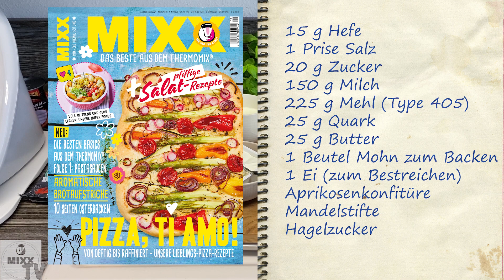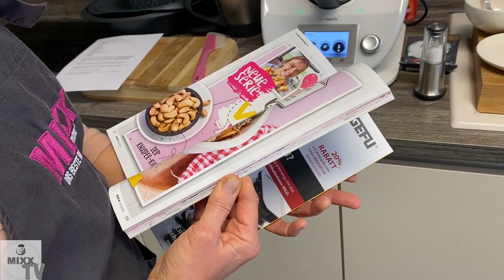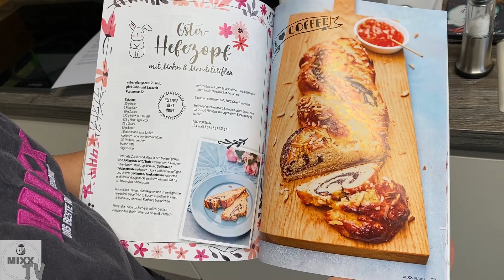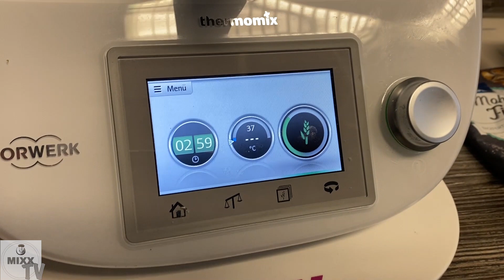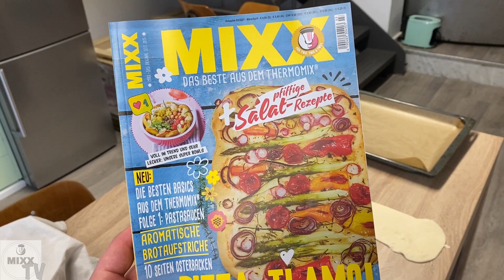MIXX-TV #43: Oster-Hefezopf mit Mohn & Aprikosenkonfitüre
Es ist angerichtet!

MIXX-TV ist wieder zurück einer neuen Ausgabe. Heute kocht Sylvia Lühert aus der MIXX-Redaktion etwas für euch im Thermomix®, was schnell vorbereitet ist und jedem in der Familie schmecken wird.

Ostern steht vor der Tür! Damit ihr an den Feiertagen auch was für die Kaffeetafel habt, geben wir euch heute eine Inspiration aus unserer aktuellen Ausgabe 3/21.

Lasst uns backen!

Oster-Hefezopf mit Mohn & Mandelstiften

Zubereitungszeit: 20 Minuten plus Ruhe-und Backzeit
Portionen: 12

15 g Hefe
1 Prise Salz
20 g Zucker
150 g Milch, 1,5%
225 g Mehl, Type 405
25 g Quark
25 g Butter
1 Beutel Mohn zum Backen
1 Ei (zum Bestreichen)
Aprikosen- oder Himbeerkonfitüre
Mandelstifte
Hagelzucker
Hefe, Salz, Zucker und Milch in den Mixtopf geben und 3 Minuten/37°C/Stufe 1 verrühren, 5 Minuten ruhen lassen. Mehl zugeben und 5 Minuten/Teigknetstufe verkneten. Quark und Butter zufügen und weitere 3 Minuten/Teigknetstufe verkneten, umfüllen und zugedeckt an einem für ca. 30 Minuten ruhen lassen.

Teig mit den Händen durchkneten und in zwei gleiche Teile teilen. Beide Teile zu Fladen ausrollen, je einen mit Mohn und einen mit Konfitüre bestreichen.

Fladen der Länge nach eng einrollen. Seitlich einschneiden. Beide Rollen auf einem Backblech verflechten. MIt dem Ei bestreichen und mit Mandelstiften sowie Hagelzucker bestreuen.

Backofen vorheizen auf 180°C/Ober-Unterhitze.

Hefezopf noch einmal 15 Minuten gehen lassen, dann circa 20 - 25 Minuten im vorgeheizten Backofen fertig backen.

Und? Ist es euch auch so gut gelungen? Das wollen wir sehen. Postet eure Bilder mit dem Hashtag MixxTV auf unsere Facebook-Seite oder markiert uns bei Instagram.

Guten Appetit!